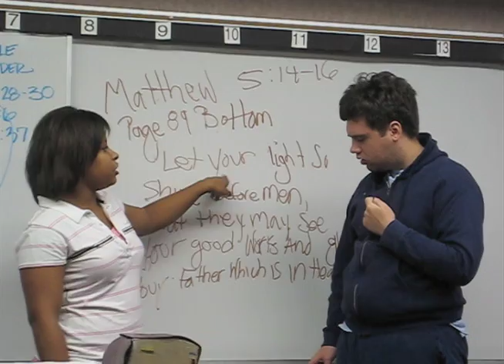003 Peer Students.mov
Students talk about Special Needs Students at LDS Seminary. Part 3